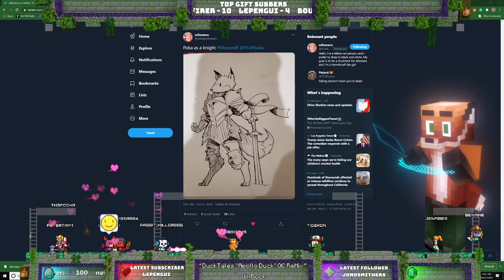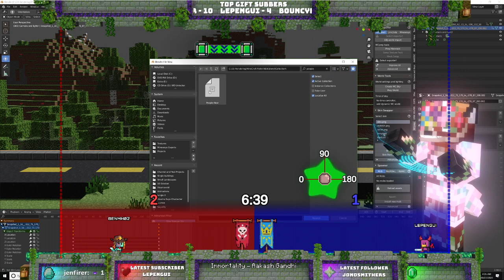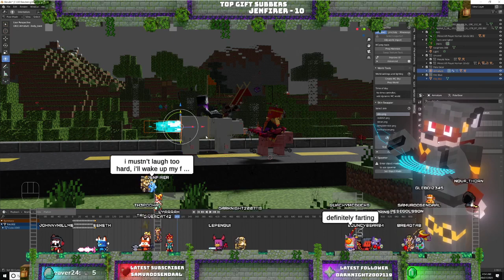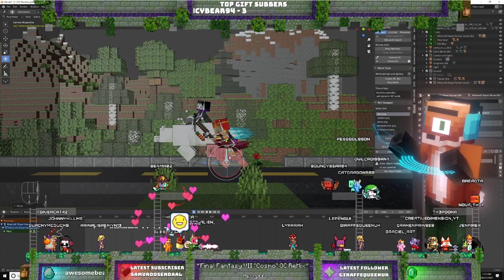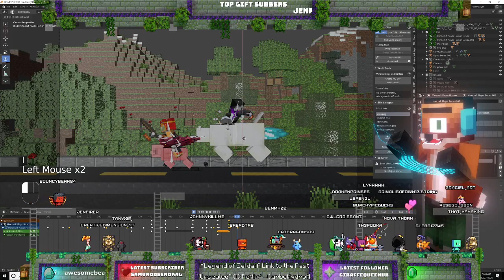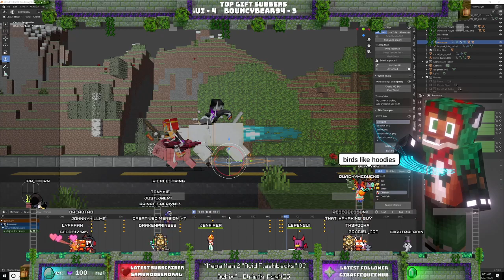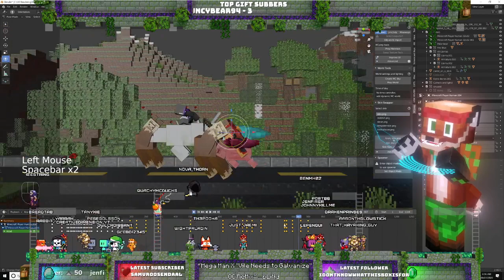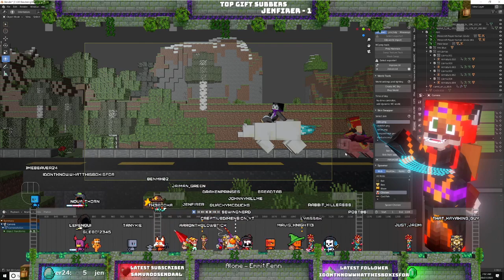Livestream Who's animation is it any way 2